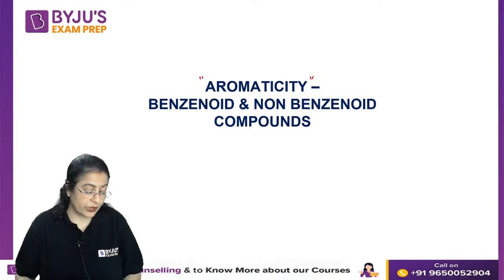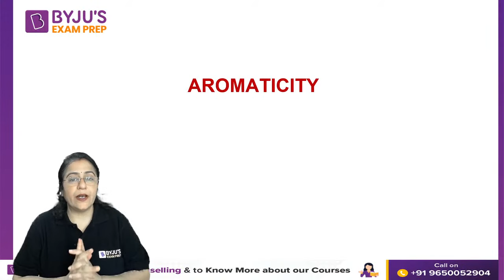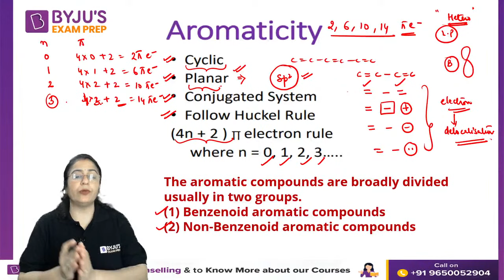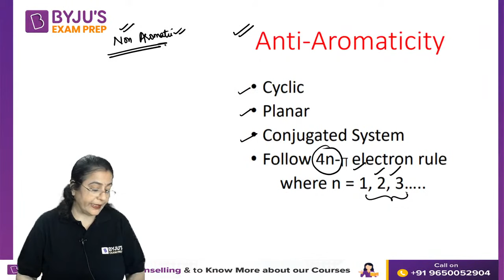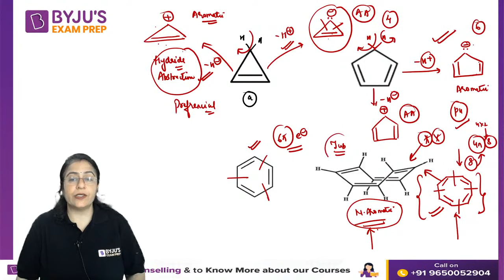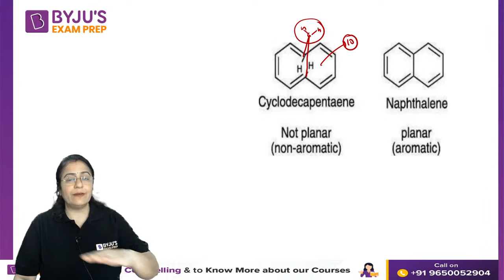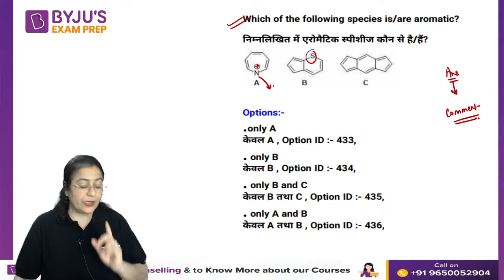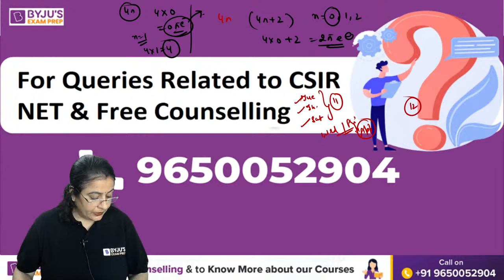CSIR NET Dec 2023 | Chemical Science | Aromaticity - Benzenoid and Non Benzenoid Compounds⚗️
This video will discuss about the Benzenoid and Non Benzenoid Compounds, In this session will provide to all information about Aromaticity - Benzenoid and Non Benzenoid Compounds.

Start Your CSIR NET 2023 Exam Preparation with our FREE Content (Limited Offer), Download the
App and Register now:

Ace CSIR NET 2023  Exam Through LIVE Classes & Notes

100+ Students Qualified CSIR NET 2022 Exam🏆, 54+ Students Students Qualified for JRF🏆,  53+ Students Under AIR 100 🏆

Clear the CSIR NET Exam with BYJU'S Exam Prep CSIR Experts. Get all updates on CSIR NET Exam pattern, syllabus and preparation strategies to enhance your performance in the CSIR-NET Exams. BYJU'S Exam Prep CSIR UGC NET is the most comprehensive exam preparation platform for CSIR NET Exam Preparation.